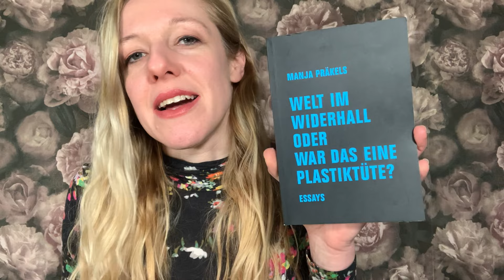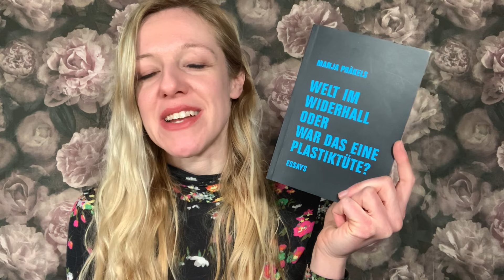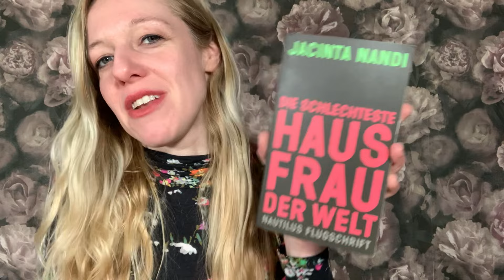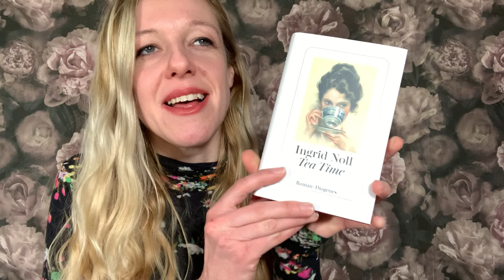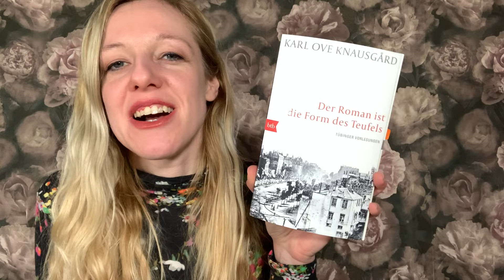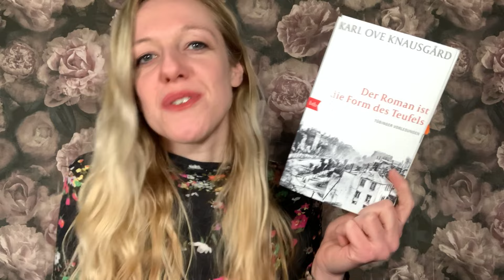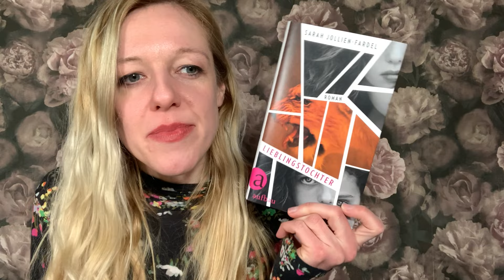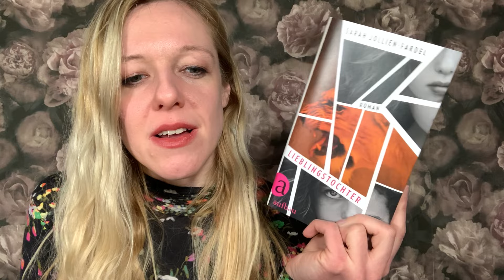Lesemonat // Februar 2023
00:00 Hallo 😊
00:42 Manja Präkels: Welt im Widerhall oder war das eine Plastiktüte?*
03:25 Dorothee Elmiger: Aus der Zuckerfabrik*
06:51 Anna Tiefenbacher: Das kleine Buch vom Camping*
08:29 Jacinta Nandi: Die schlechteste Hausfrau der Welt*
12:52 Ingrid Noll: Tea Time*
15:08 Karl Ove Knausgård: Der Roman ist die Form des Teufels*
17:47 Sarah Jollien-Fardel: Lieblingstochter*
21:50 Margaret Mitchell: Gone with the Wind
23:30 Esther Safran Foer: Ihr sollt wissen, dass wir noch da sind*
26:16 Bye-bye 👋

Richtlinien meiner Bewertung:
💖💖💖💖💖 - super + das gewisse Etwas, das das Gelesene unvergesslich macht